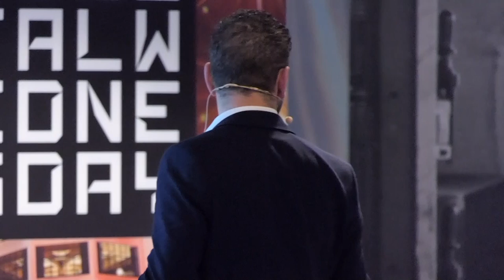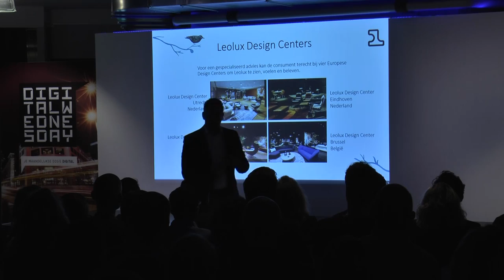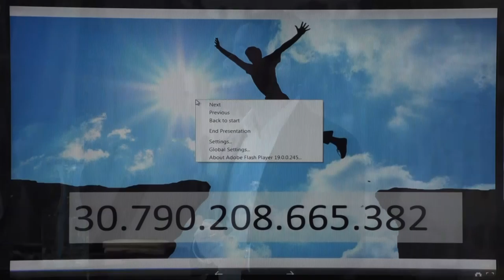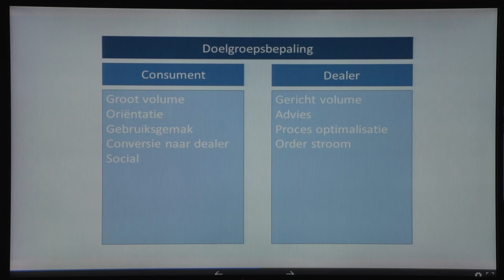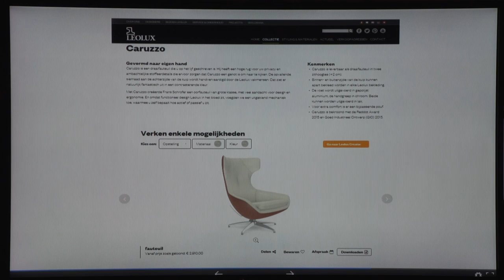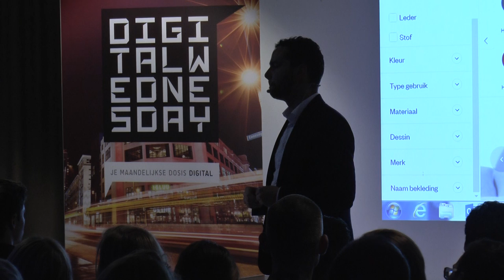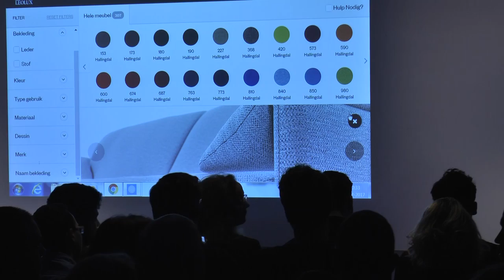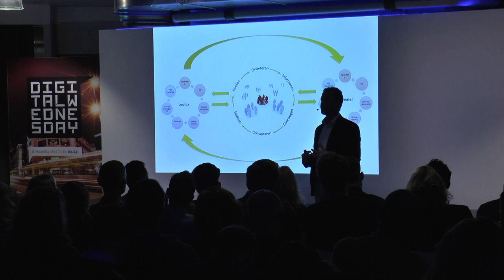DWD - Digital Retail, HANS FILIPPINI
Digital Wednesday @ IGLUU, Eindhoven